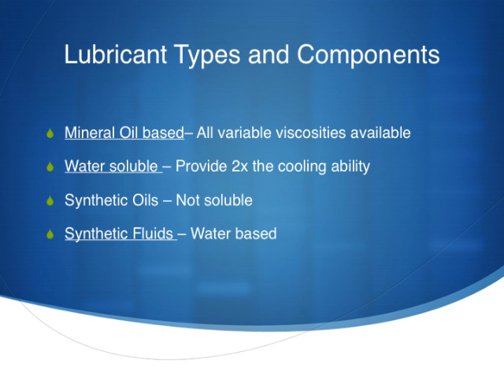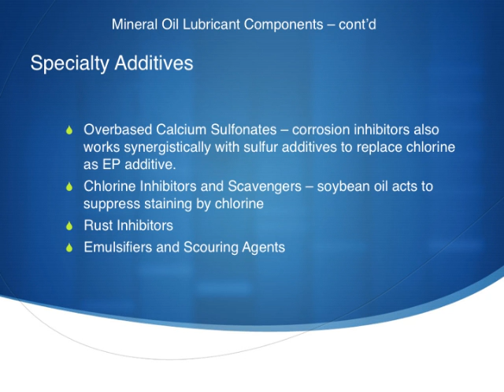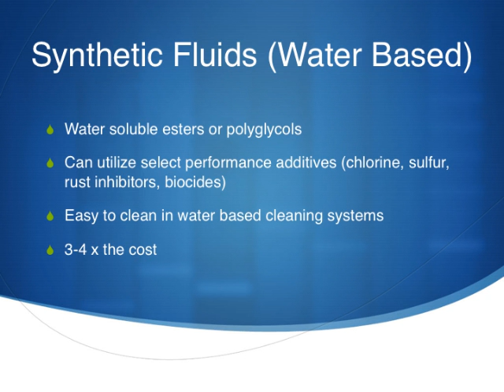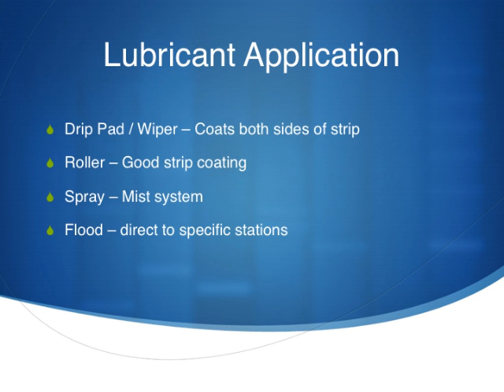Drawing Lubricants 101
Discussion of drawing lubricants, types, use, and removal.